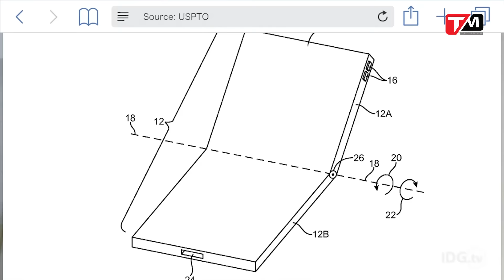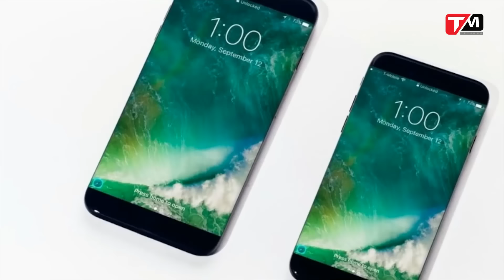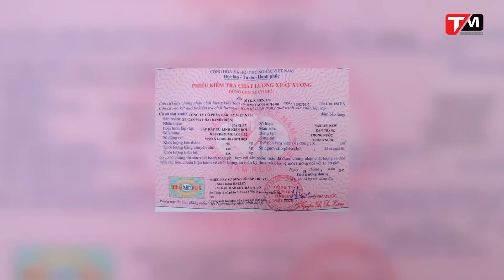TechDaily 1/3: iPhone 8 màn OLED cong, Usb Type-C, xe điện 500 nghìn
- iPhone 8 có màn hình cong, cổng USB type C
- Bộ TT&TT đôn đốc các nhà mạng đẩy nhanh tiến độ mạng 4G
- Chiêu bán xe điện bánh to giá chỉ 499.000đ/ chiếc